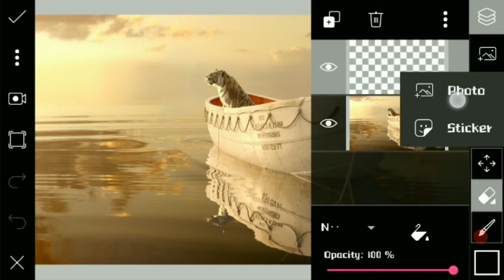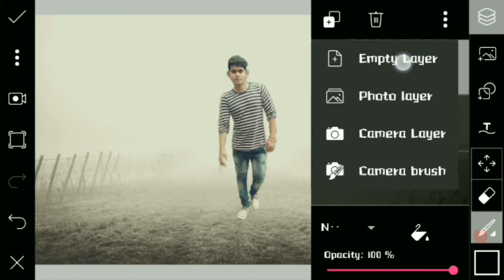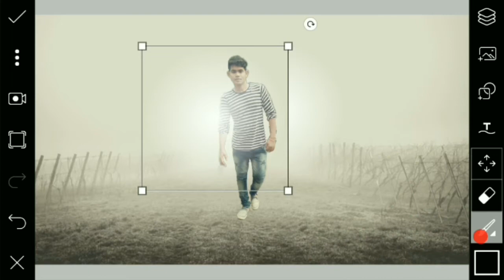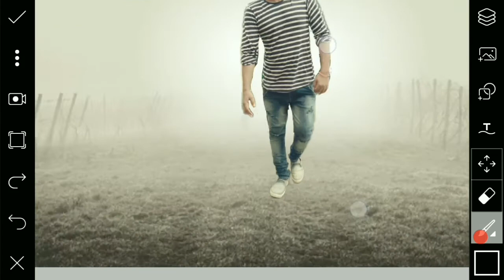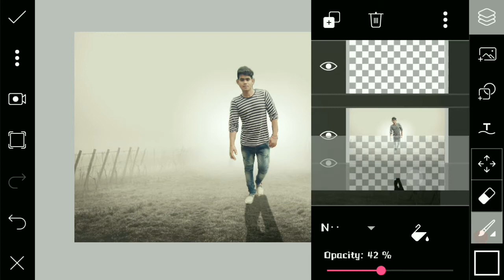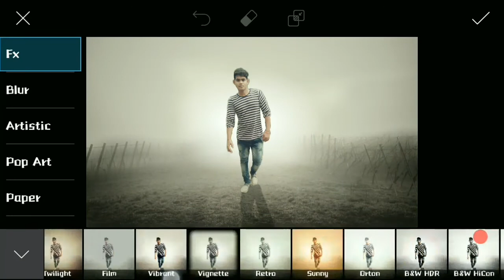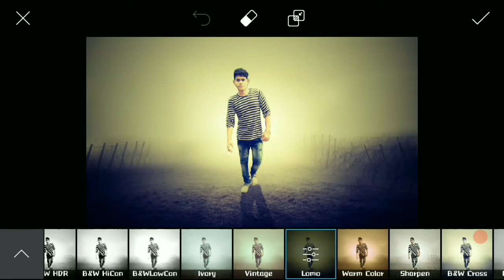Fog alone side move manipulation editing #45 picsart editing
THIS CHANNEL IS FOR ALL TYPES OF THE PHOTO EDITINGS AS LIKE PHOTOSHOP ,PICSART, CB EDITING,  LIGHT PNG, TEXT PNG, COLORS PNG ,AND ALL TYPES OF EDITINGS..
manipulation editing,
 PicsArt zone,
 photo gallery,
photo edite,photo maker, photography community,photography, photographer , photos and images clicks perfect tricks , posters maker, animations , cartoon character edge style,.